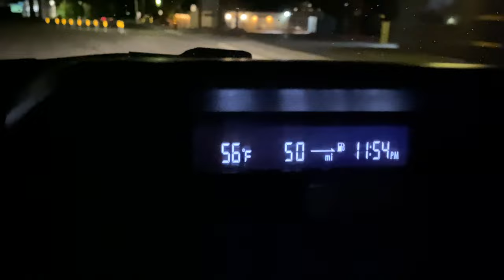Monsoonal Thunderstorm is lingering LATE night in Big Bear, CA. We go search for lightning 5/20/2023